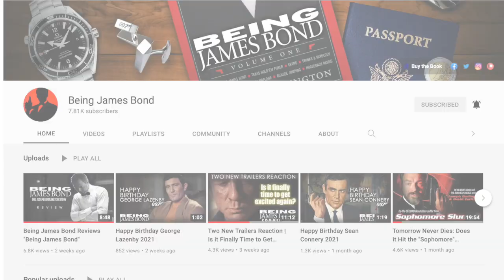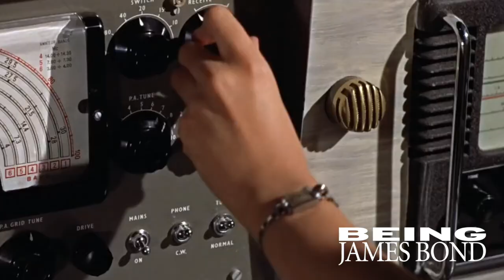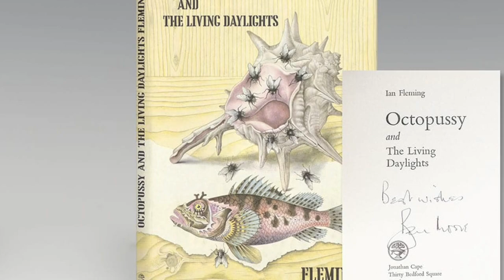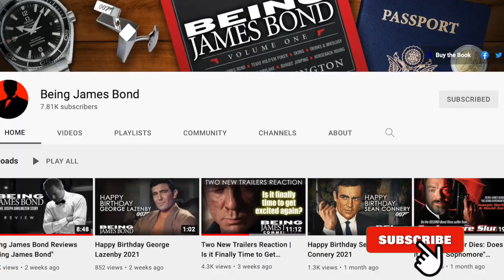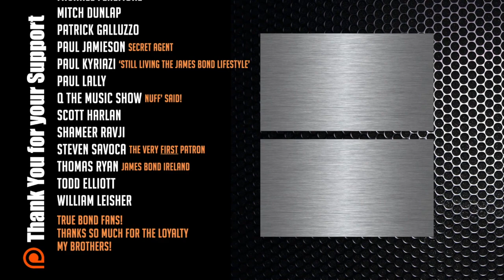Bond is Back: Octopussy and The Secret Ingredient of James Bond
CINEMATIC 007 — In honor of the release of 'No Time To Die,' Being James Bond collaborated with other YouTubers to talk about one of your favorites moments in Bond films, and I chose one that I think highlights that one thing that separates Bond from every other action hero franchise.